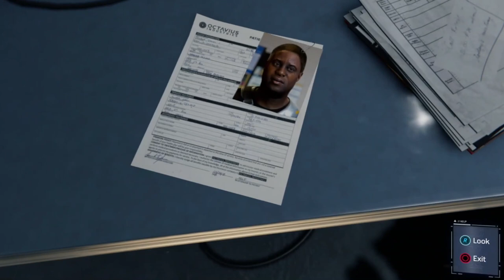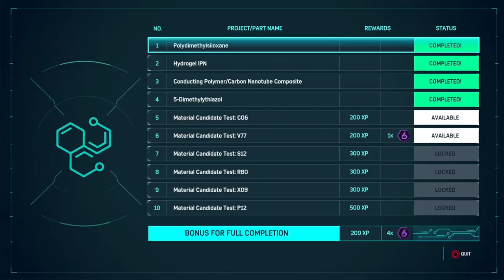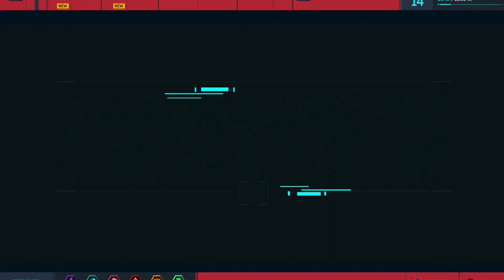RoKo Plays: Marvel's Spider Man | PART 5 | Let's Play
Support 💰

►Bitcoin Address: 3DcdRD3wtNaYgSTZ18dLQAYFRWjjC2EVMT
►ETH Address: 0x7c0B56E9b5fC692Cf5894DF5651Cb4B0b420c93f
►DOGECOIN Address: D64NoamqMWVUH2qcssCkbyTdtcCMZNHY9W
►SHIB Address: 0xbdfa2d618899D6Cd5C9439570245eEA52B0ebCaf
►LBC: bSDeqXp821uBGSzdykQuAy4CSmczD1yNMq